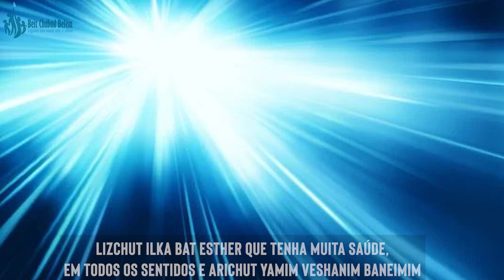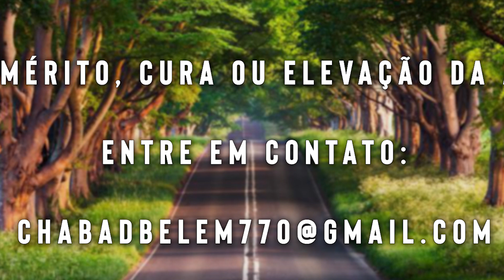D'us não é só ilimitado - 216 - 28/sivan